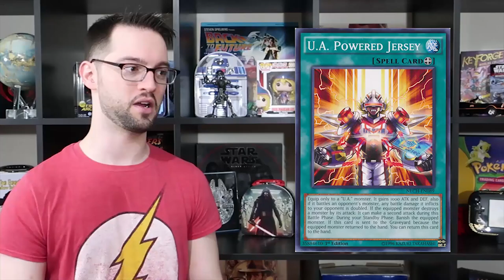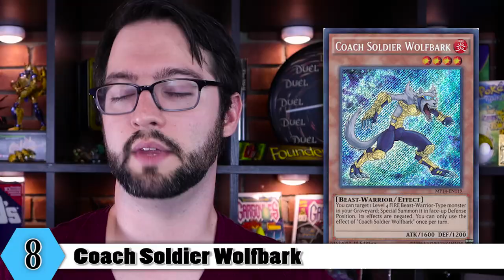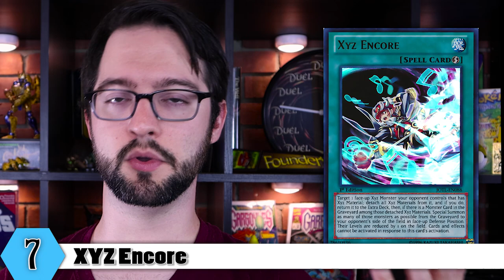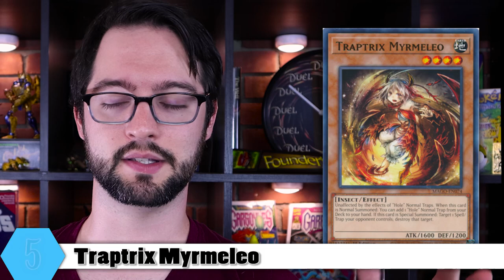Top 10 Best Cards in Judgement of the Light | Yu-Gi-Oh!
Well, Cimo's Progression Series has surpassed this one, but we might as well keep trucking along!